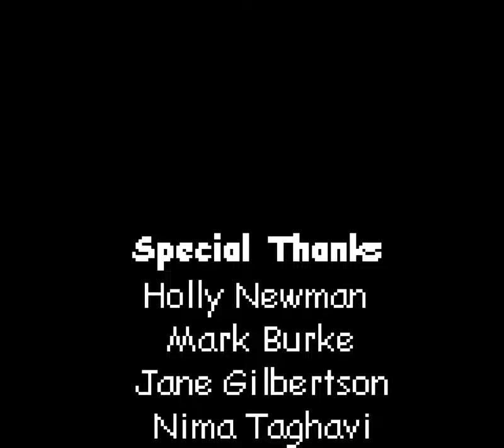Babe and Friends [Longplay]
What do you think of this Babe and Friends longplay for the Game Color?
This is a longplay of the european/PAL version which was released in 1999.

Developed by: Aqua Pacific
Published by: Gremolin
Played by: Crave Entertainment

00:00​ - Start
00:24 - Level 1
06:58 - Level 2
14:26 - Level 3
20:31 - Level 4
27:36 - Level 5
36:16 - Level 6
42:23 - Level 7
47:00 - Ending
47:13 - Credits